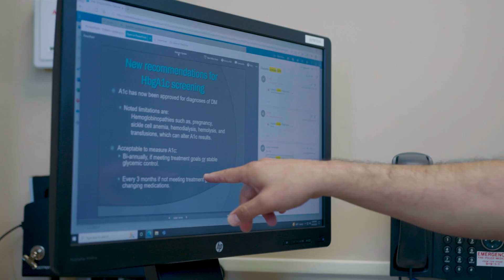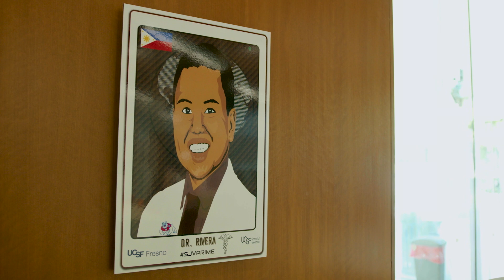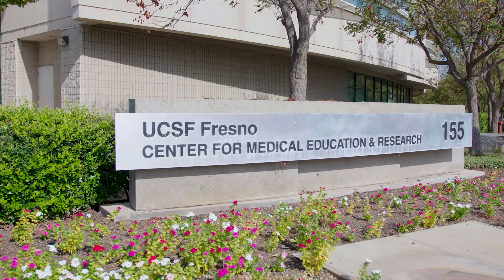UCSF - San Joaquin Valley Program in Medical Education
SJV PRIME offers medical students the opportunity to work in the San Joaquin Valley with highly underserved populations at the individual and community levels

It incorporates the unique expertise of UCSF, UC Merced, and UCSF faculty at UCSF Fresno, as researchers, educators and leaders in the field of health care in the Valley.